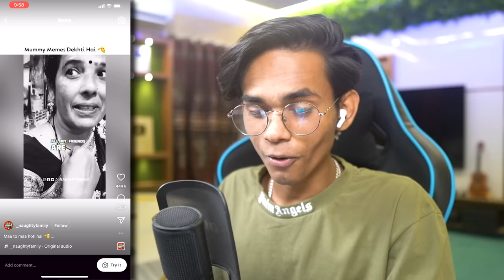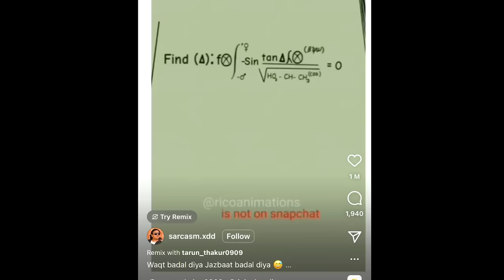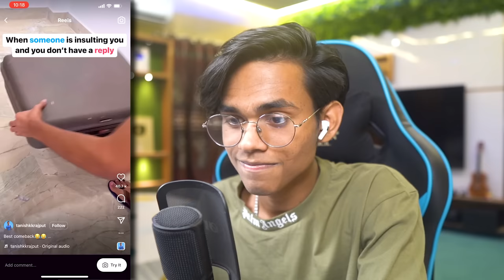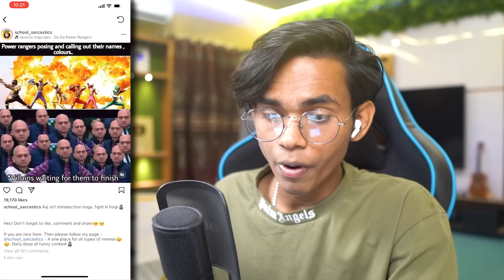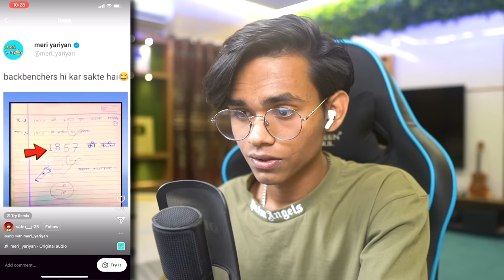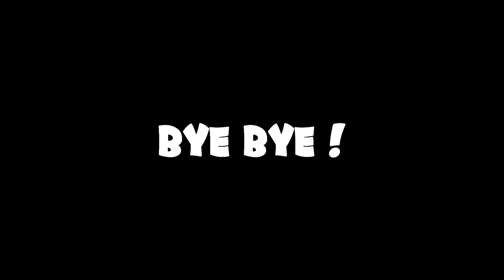FUNNIEST SCHOOL LIFE & EXAM MEMES YOU SENT ME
Wassup Gamers,

Today I will be reacting to funniest memes you sent me. Funniest exam memes, Funniest school life memes, savage memes we got everything.